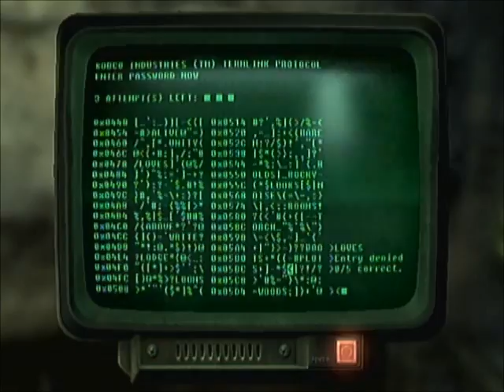SirClud- Fallout 3 Part 2: Convenience Store Showdown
In this episode we start helping Moira Brown with her book of survival. We kill a bunch of raiders and go exploring.